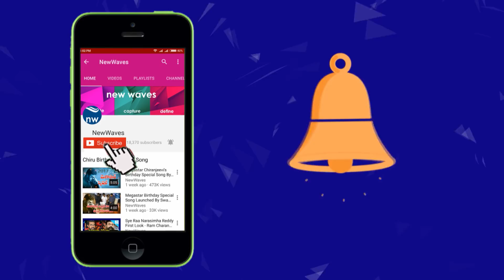Anil Ravipudi Imitates Rajendra Prasad at Felicitation Event | New Waves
anil ravipudi imitates rajendra prasad at felicitation event...